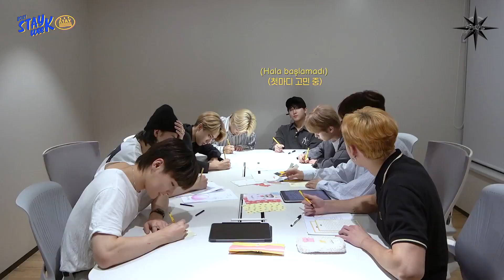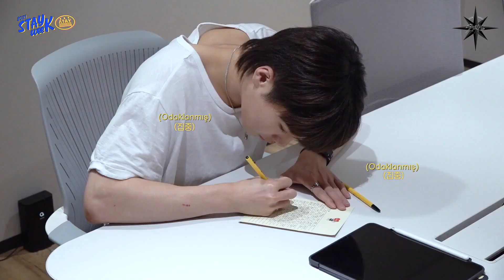Türkçe Altyazılı | Stray Kids - 2021 STAYweeK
Stray Kids'in 2021 STAYweeK videosunu sizler için çevirdik, iyi seyirler!